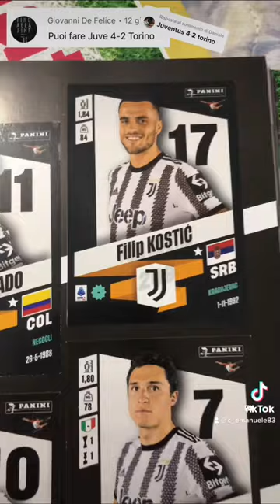Gol’album juventua torino karamoh danilo sanabria danilo bremer rabiot serieatim album